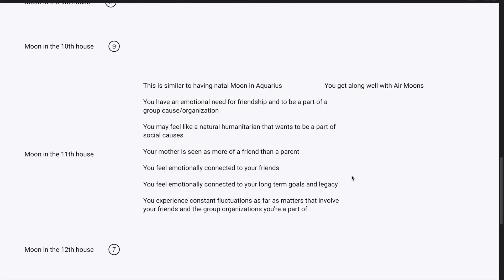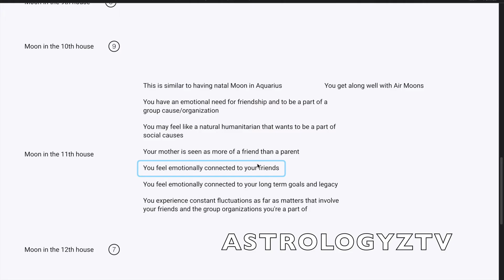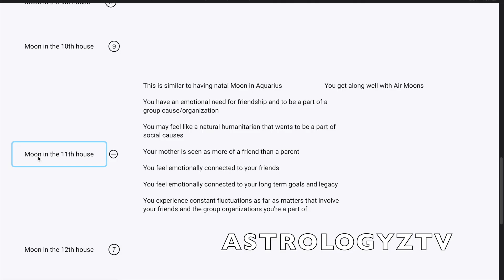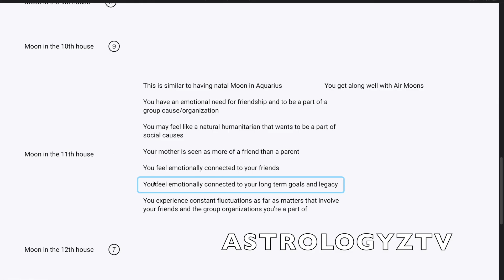Moon in the 11th House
In this video I discuss: Moon in the 11th House